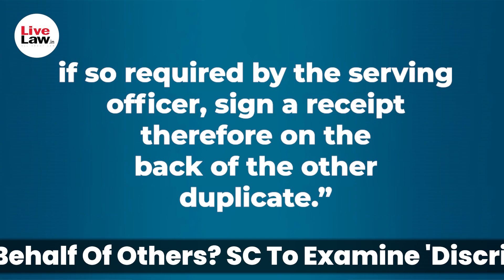Women Can't Accept Court Summons On Behalf Of Others? SC To Examine 'Discriminatory' Provision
Did you know that the law allows only adult male members of a family to accept court summons if the person to whom it’s issued isn’t at home to receive it?
As per section 64 of the Code of Criminal Procedure, summons are to be served on any adult male member of the defendant's family.